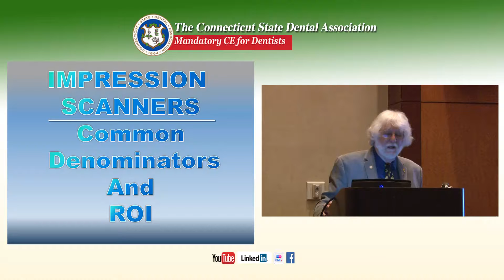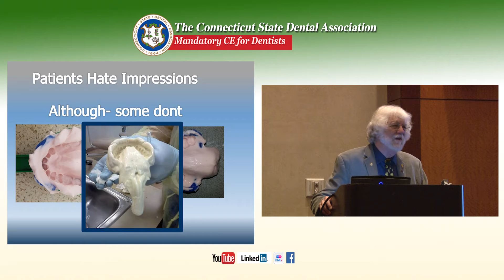"Diagnosis/Planning/Treatment Using New 3D Technology” - Preview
Try before you buy! Here is a preview of “Diagnosis, Planning, and Treatment Using New 3D Technology” presented by Paul Feuerstein, DMD. This one-hour course will satisfy mandatory or elective CE for dentists towards license renewal. An alternative to the traditional classroom, online CE allows you the convenience of completing some of your continuing education requirements anytime, anywhere! Visit the Online CE page of CSDA.com if you are interested in purchasing this course or learning more about the CSDA’s full library of online CE options.